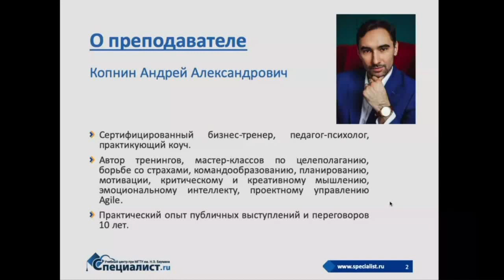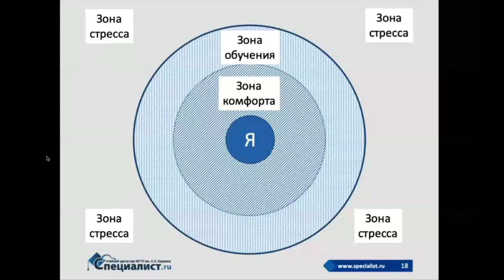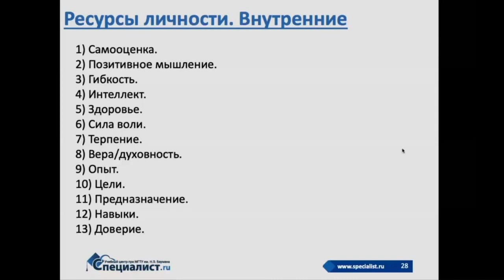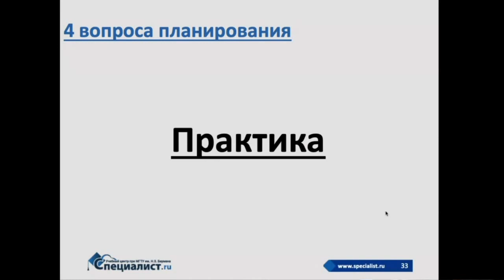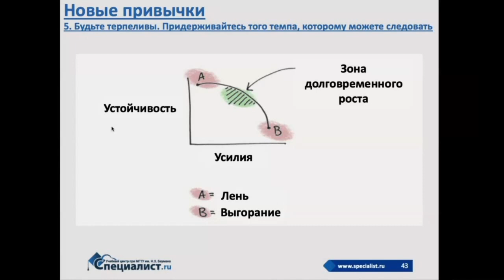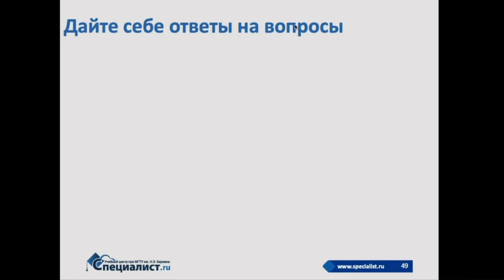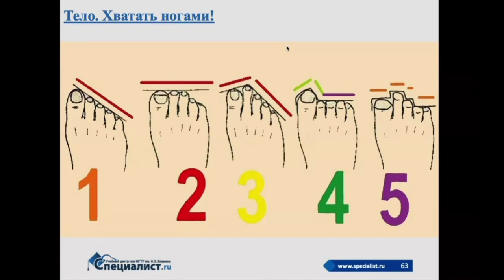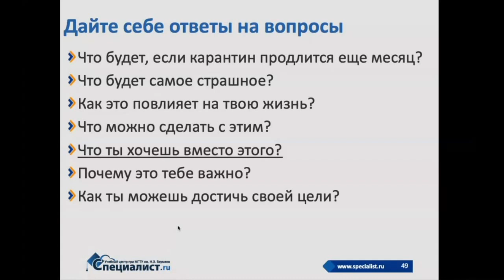Лучший совет для успешной жизни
Вирусы уйдут, карантины закончатся, но один вопрос всегда останется актуальным: «А что дальше?»

Действительно, какие еще сюрпризы приготовит нам жизнь завтра, через неделю, через год? Никто не знает. А как в этой неопределенности нам жить, учиться и развиваться? Ответ один — быть гибким и выдерживать все повороты судьбы. Как этому научиться — расскажем на онлайн-семинаре «Лучший совет для успешной жизни»!

Жизнь современного человека полна волнующих, но важных испытаний — экзамены, переговоры, публичные выступления, собеседования. На этом семинаре вы узнаете, как сконцентрироваться на успехе, отключить «шум» и добиться цели.

Бороться с такими тревожными состояниями непросто, так как любой стресс запускает в человеке заложенные природой механизмы самосохранения, которые не так уж легко остановить. На семинаре преподаватель расскажет вам о технике, которая поможет обуздать любой стресс и достойно справиться с любой ситуацией.

Эти знания помогут вам легко и уверенно чувствовать себя на собеседованиях в любых компаниях, крупных и не очень. Концентрируйтесь на знаниях, а не страхе — так ваш результат на экзаменах будет выше!
записывайтесь на курс Андрея Александровича — «Как побороть волнение и избавиться от страха»